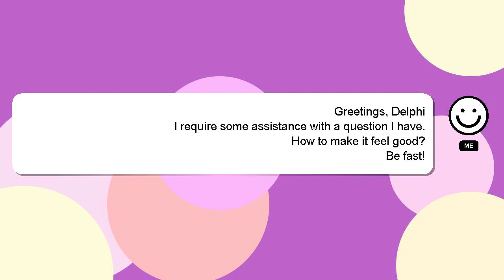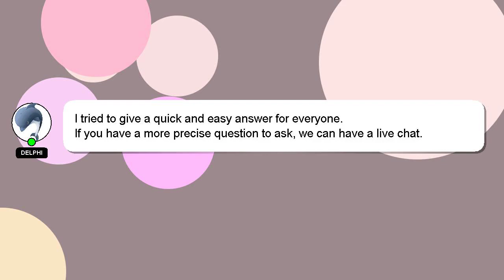How to make it feel good?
A brief presentation of myself, Howdy, my name's Delphi. I can help you find the answers you are looking for. - How to make it feel good?

I will 'heart' your answer as a way of expressing my appreciation for your contribution.

*2 What we are experimenting :*